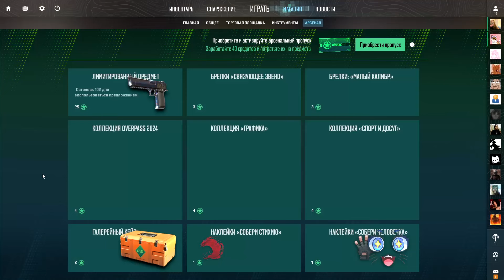ОБНОВЛЕНИЕ В CS2 (ОПЕРАЦИЯ?) | THETIMYR / TEAMOREGG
Попрошу уважать друг друга в коментариях и меня тоже (по желанию)